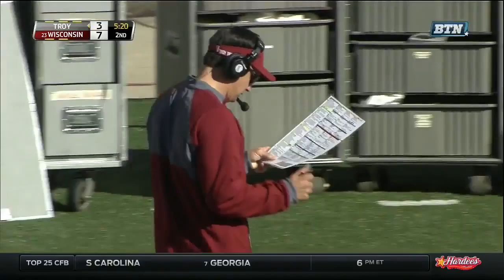(24) Wisconsin (1-1) vs Troy (1-1)